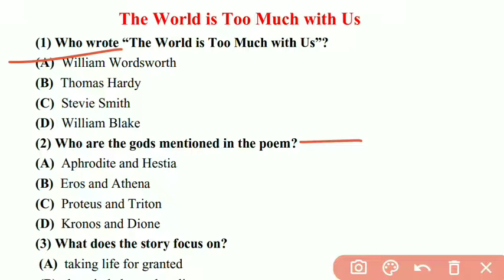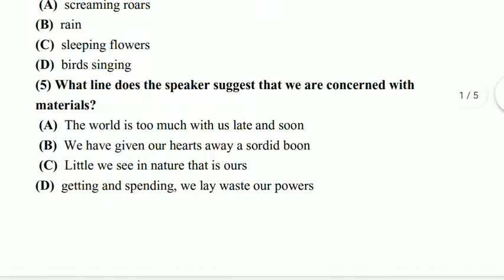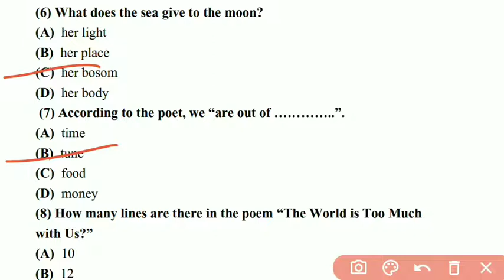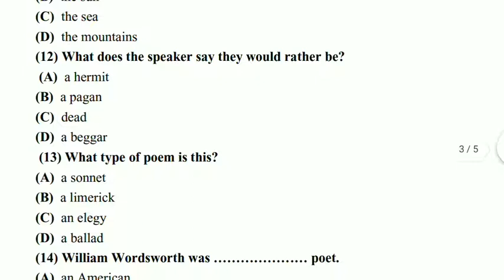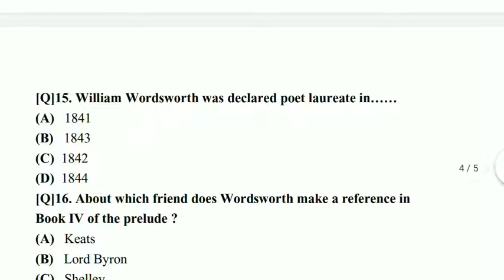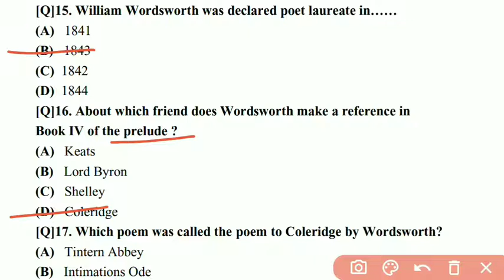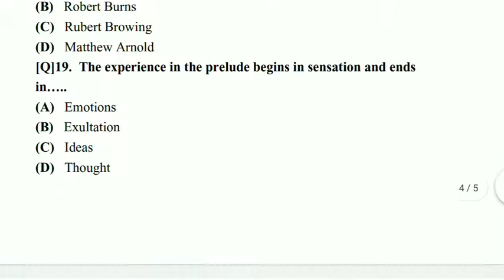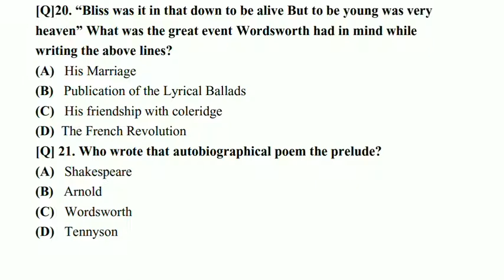The World Is Too Much With Us| Most Important MCQS| TGT PGT DSSSB KVS NVS